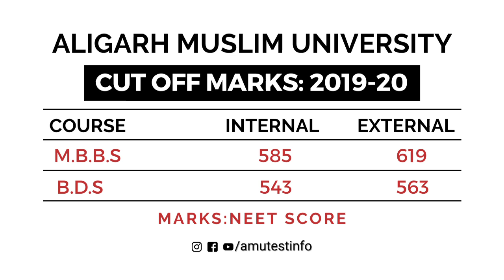NEET CUT OFF MARKS OF MBBS AND BDS 2019-20 | ALIGARH MUSLIM UNIVERSITY | JNMC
Jawaharlal Nehru Medical College is the constituent medical college of Aligarh Muslim University, located in Aligarh, in the Indian state of Uttar Pradesh.

Aligarh Muslim University is a public central university in Aligarh, India, which was originally established by Syed Ahmad Khan as the Muhammadan Anglo-Oriental College in 1875. Muhammadan Anglo-Oriental College became Aligarh Muslim University in 1920, following the Aligarh Muslim University Act.